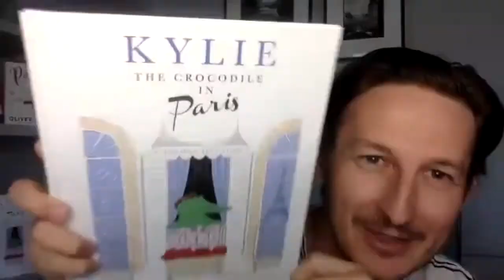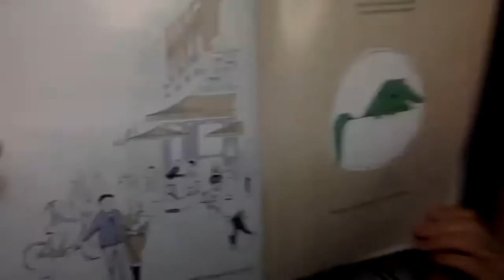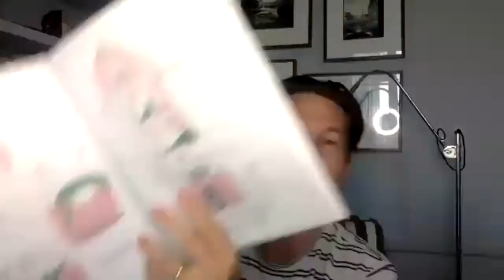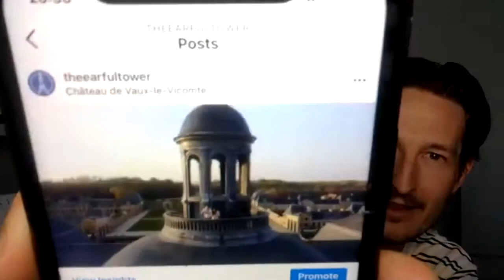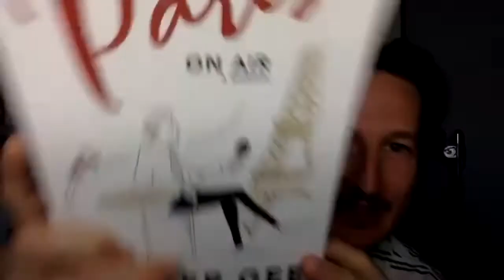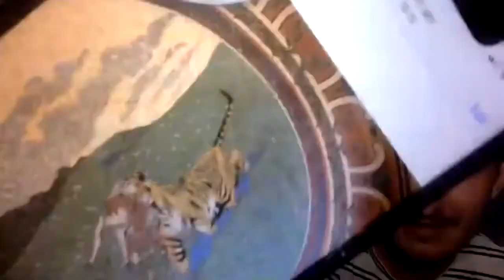Alliance Française of Westchester - Discussion with Oliver Gee about Paris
If you missed our live event with guest Oliver Gee, host of the popular Paris podcast “The Earful Tower”, you can watch it here.

Oliver Gee was the guest of the Alliance Française of Westchester, New York, a nonprofit organization welcoming everyone with an interest in the French language and Francophone cultures. AFW offers a wide range of courses in the French language and also a variety of social and cultural events, such as this one.

In this presentation and during the conversation that follows, Oliver Gee explains how his Parisian podcast became his full-time job while sharing funny anecdotes of his adventures in the French capital. He also presented his two books : the memoir “Paris on Air” and the children book “Kylie the Crocodile”.